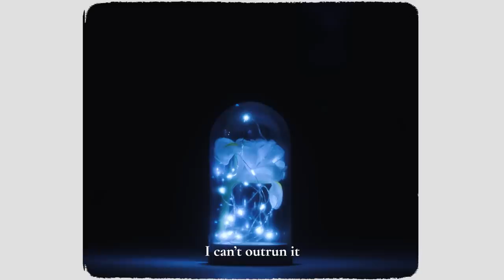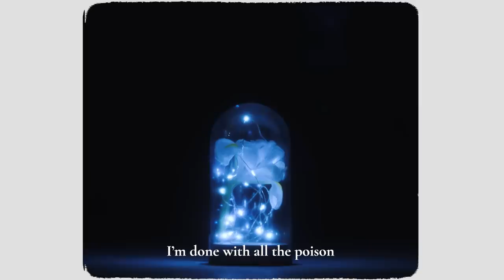VICTORIA - dive into unknown (Official Lyric Video)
'dive into unknown' is part of VICTORIA's first EP 'a little dramatic'. This is one of her potential songs for Eurovision 2021 in Rotterdam.

Written by Lukas Oscar, Pauline Skött, Victoria Georgieva, Borislav Milanov, Peter St James
Produced by Lukas Oscar

LYRICS | ТЕКСТ:

loud echoes in my mind drive me insane
I'm following them blindly all the way

like ebb and flow
I'm indecisive
go back and forth
I can't outrun it

I might lose
but at least I know
if I stay
I will never grow
so i'm slowly letting go
as I dive into unknown

I'm done with all the poison
made my choice
somewhere beyond the noise
I hear my voice

hands are getting warm
finding my way home
like an iris growing in the beauty of the storm

VIDEO CREDITS:

Producers: Genoveva Christova (Ligna Studios)
Producer - video: Lyubo Yonchev (Four Elementz)
Director: Victoria Karakoleva
Creative: Victoria Karakoleva and Victoria Georgieva
Director of photography: Rosen Savkov
Photographer: Lora Musheva
Production designer: Lyubika Georgieva
Props master: Maxim Kostadinov
Make up: Doriana Paneva
Hair: Georgi Petkov
Stylist: Grozdan Mihaylov
Editing: Victoria Karakoleva
Color grading: Borislav Konstantinov
1st Assistant director: Yana Alexieva
1st Assistant camera: Antoni Stoev
2nd Assistant camera: Lachezar Indzhiev
Set organizer: Miglena Savkova
Gaffer: Manol Mitrev
Light technician: Teodor Yordanov
BTS: Dimitar Tsvetkov
Production assistant: Samuil Djoganov

Communication and PR: entiendo.eu
Distribution: Ostereo